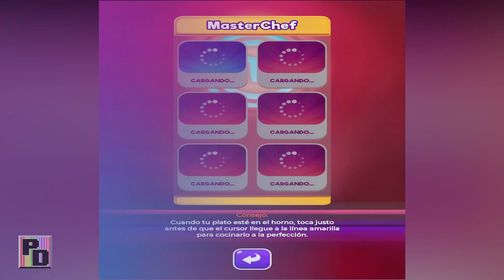Juegos de pizza - Masterchef el juego oficial. Juegos de cocina.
Juegos de pizza - Masterchef el juego oficial. Juegos de cocina. Probamos el nuevo juego de masterchef en el que tendremos que elaborar las mejores pizzas y cocinar las recetas mas sabrosas.